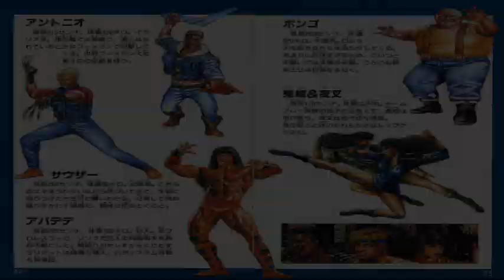Sonic Spinball - Showdown (Streets of Rage Remix)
The Showdown in Streets of Rage Style.
Original MIDI file sequenced by King Meteor.